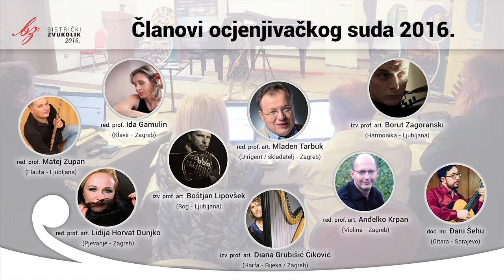Daren Pavletic 2